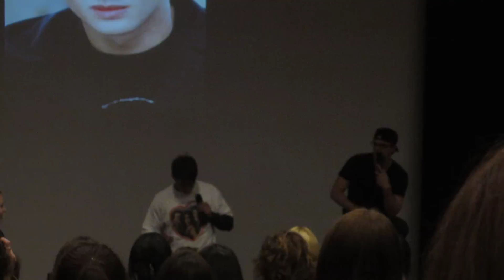TVD Melbourne 2012: Nate and Steven auction for Starlight Foundation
Vampire Diaries Event, hosted by the Hub Productions. Guests were Steven R. McQueen, Nathaniel Buzolic, David Anders and Malese Jow. This video was in Melbourne, Sunday the 10th June.